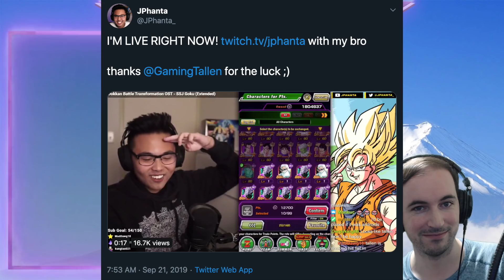THE 2 YEAR MEME IS OVER! I Finally Obtained THAT LR: DBZ Dokkan Battle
In this video we are going to showcase the lr that has avoided me for over 2 years. I finally was able to obtain the LR and now i want to show him off in super battle road.